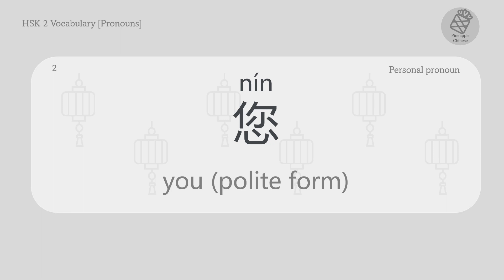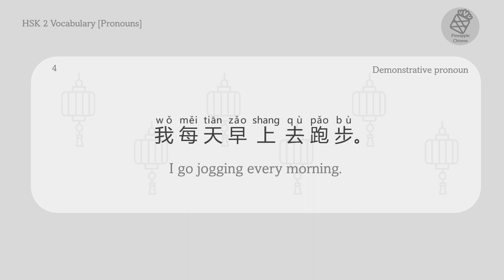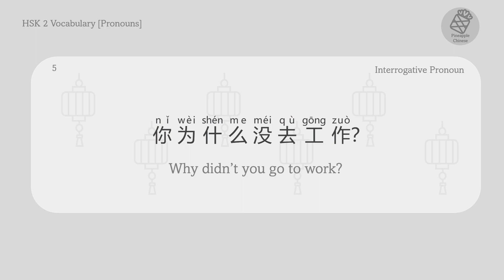HSK2 Vocabulary Flashcards - Pronouns with Sample Sentences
Learn all PRONOUNS with SAMPLE SENTENCES for HSK 2 level! Each word is repeated 3 times and followed by an example sentence.

Immerse yourself during your daily commute, unwind before bedtime, or let it accompany you in your dreams. This resource fits seamlessly into any pocket of free time!

Your feedback fuels my passion for creating more captivating Chinese lesson videos. Thank you for tuning in! 😄